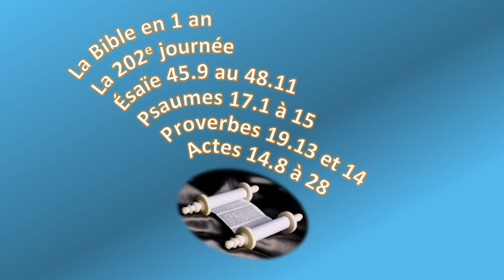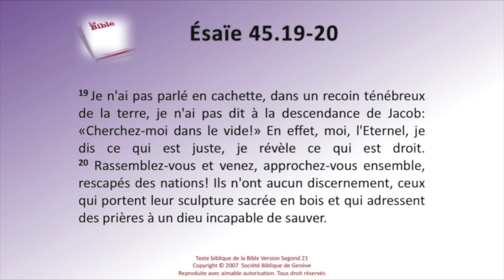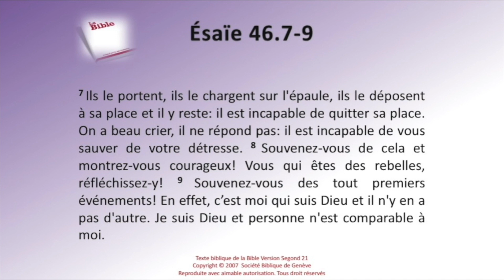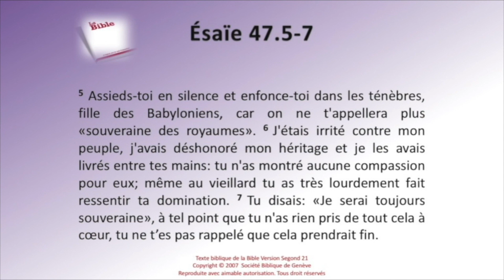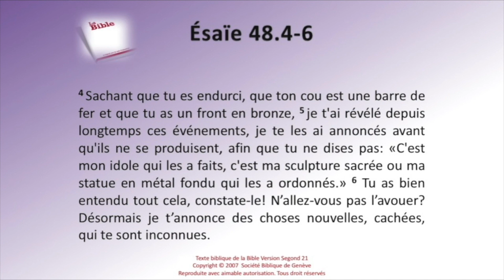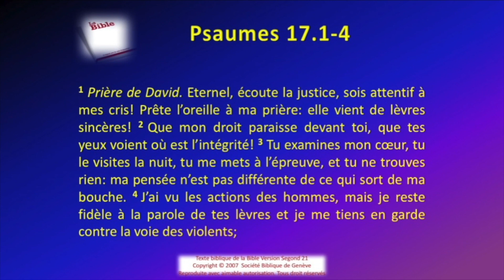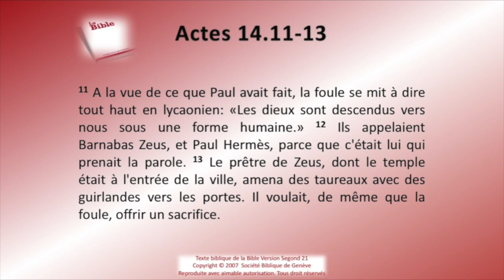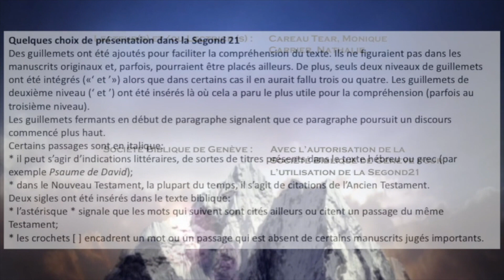La Bible Sg21 en 1 an le jour 202 rev 2021